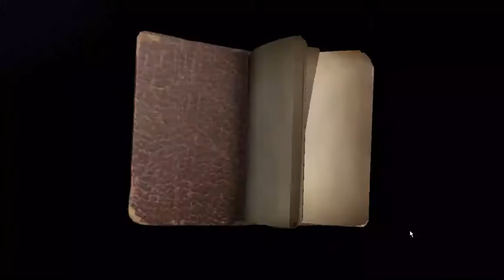第五人格 二日目part2【2019/09/07】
ライブ #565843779 (その他のPCゲーム)
日時: 2019/09/07